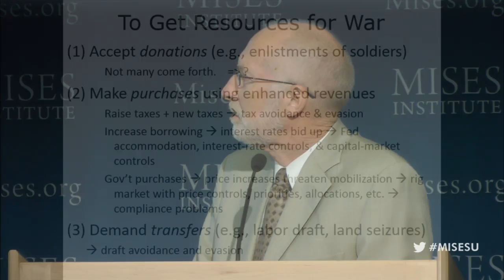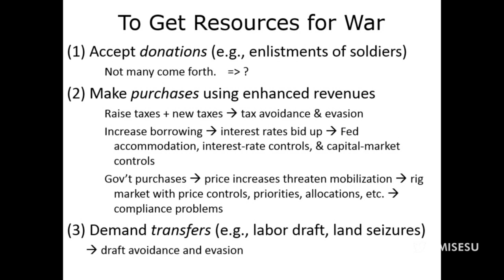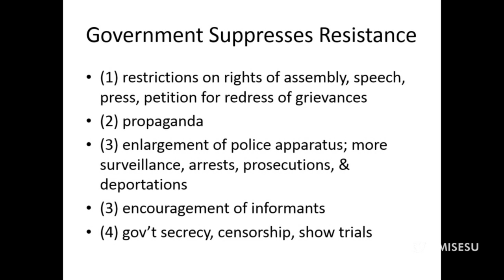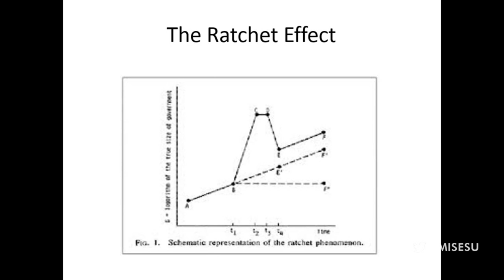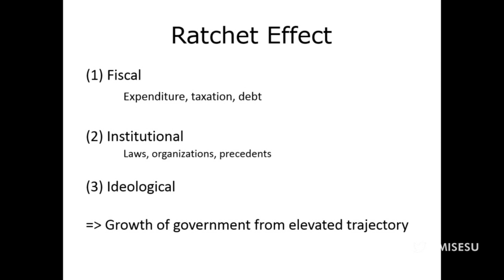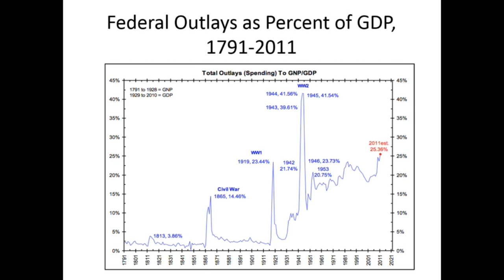How War Leads to Big Government | Robert Higgs